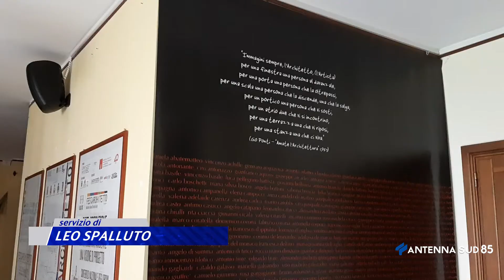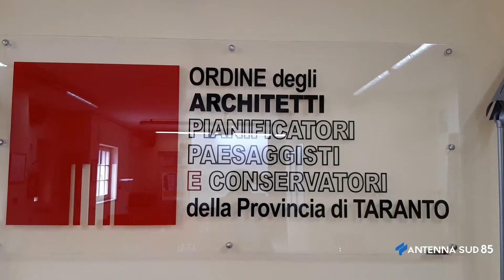04 Gennaio 2021 Taranto Il 2021 degli architetti